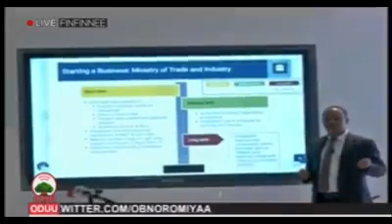Dr. Abiyyin reform sirna daldalaa fi investment irratti ministeerootaa wajjiin mariyatan.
Oromia finfine t tube